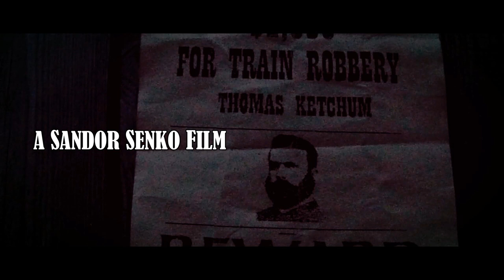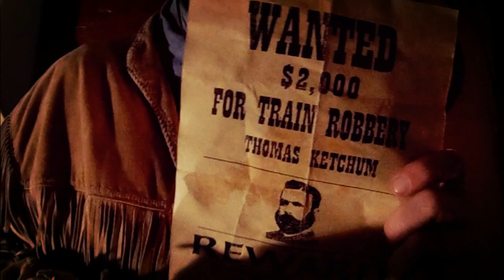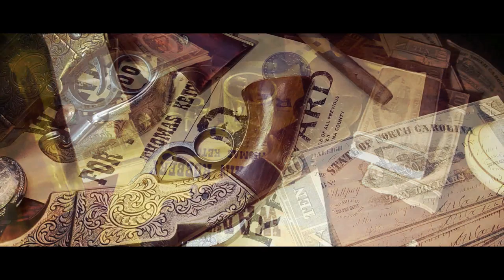VOLCANIC Repeating Pistol